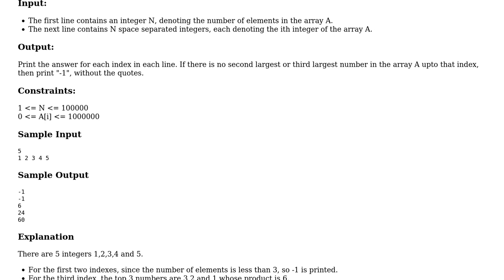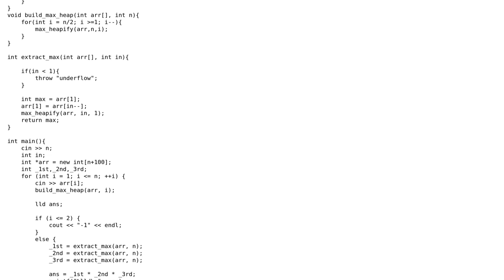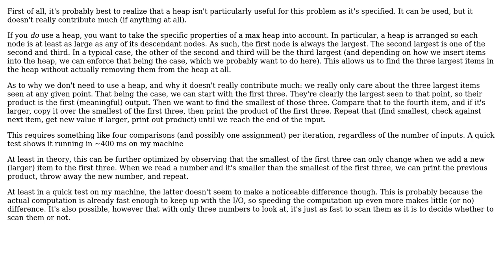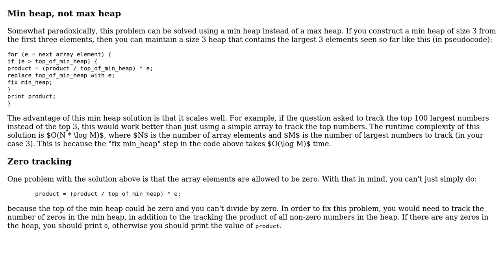Code Review: Time Limit Exceeded for build_max_heap (2 Solutions!!)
Code Review: Time Limit Exceeded for build_max_heap

With thanks & praise to God, and with thanks to the many people who have made this project possible! | Content (except music & images) licensed under CC BY-SA | Music | Images & others | With thanks to user matha_kharap user JS1 user Jerry Coffin user 200_success and the Stack Exchange Network Trademarks are property of their respective owners. You are responsible for your own actions.